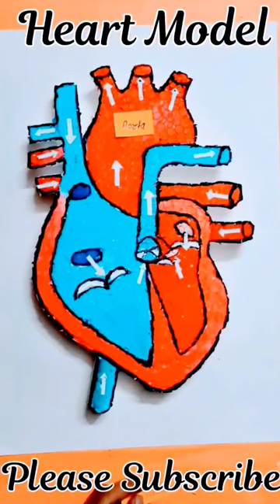Heart Model shorts 3d video School science project of heart